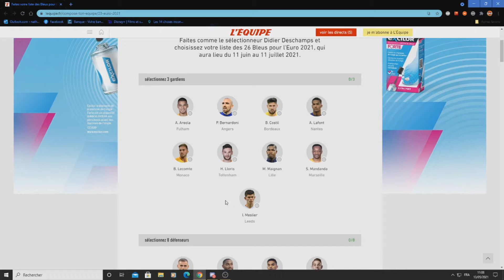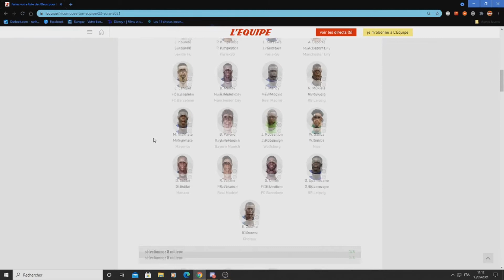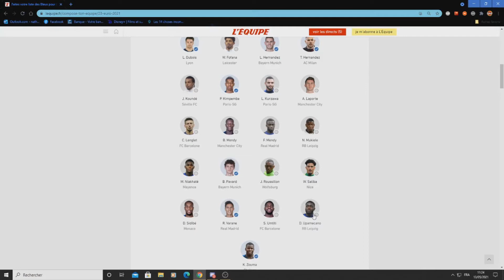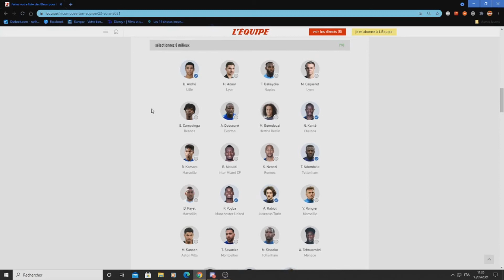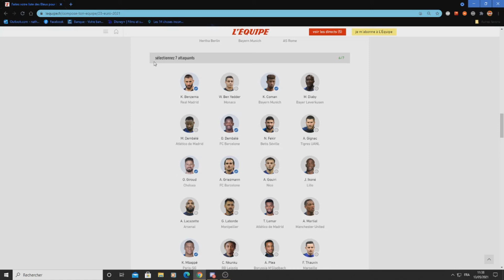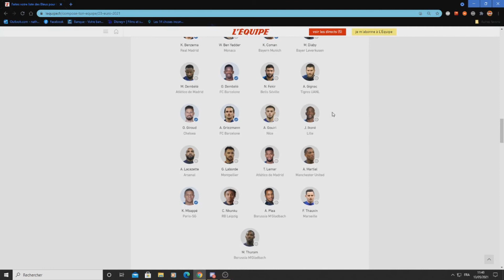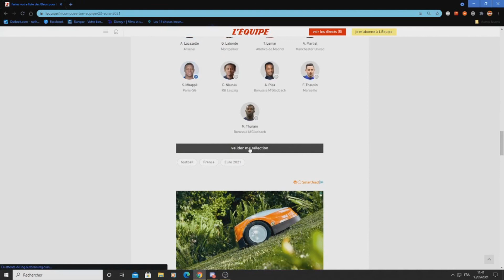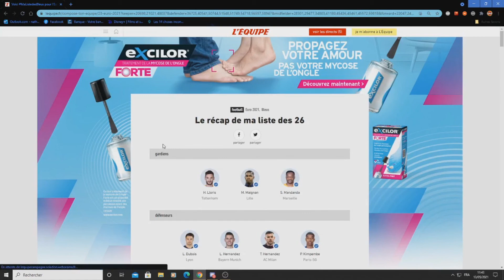ON REMPLACE DIDIER DESCHAMPS POUR LA LISTE DES 26 !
◠◡◠ Bonsoir à toi petit scarabée ◠◡◠

Nouvelle vidéo ou on fait la liste des 26 joueurs qu'on aimerait voir durant l'euro 2022 ! si vous le souhaitez vous pouvez me donnez votre liste des 26 joueurs que vous voudriez voir durant cette euro et surtout
n'hésitez pas à lâcher le petit pouce bleu et le partage de l'amour !

BON VISIONNAGE !